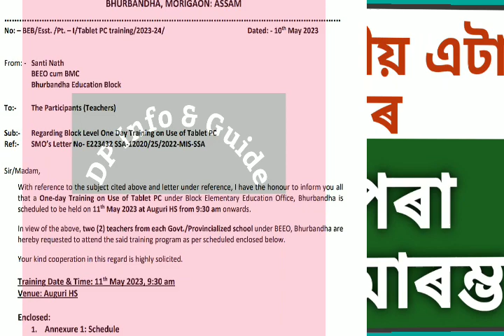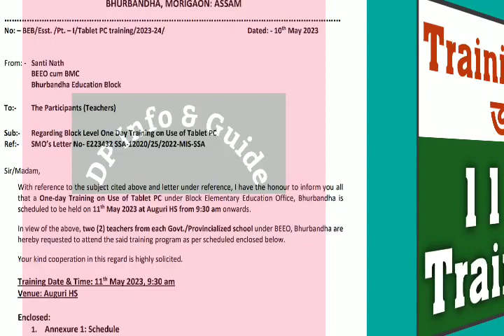Big Update/কাইলৈৰ পৰা প্ৰশিক্ষণ আৰম্ভ/শিক্ষকসকলৰ বাবে গুৰুত্বপূৰ্ণ/সবিশেষ@dpinfoguide1753